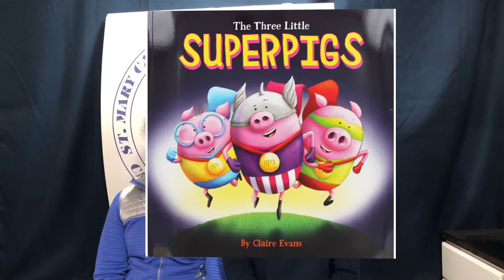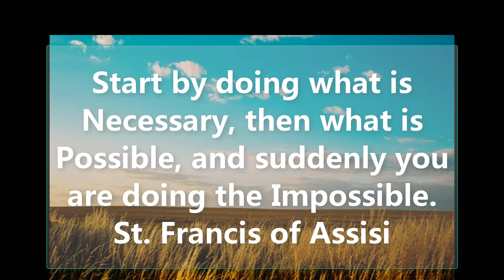WSMW Wildcat - Fall Season Crew 2 - Epidsode 12 - 10/12/2018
More about the book fair and an update about Hurricane Micheal and some footage of the aftermath.